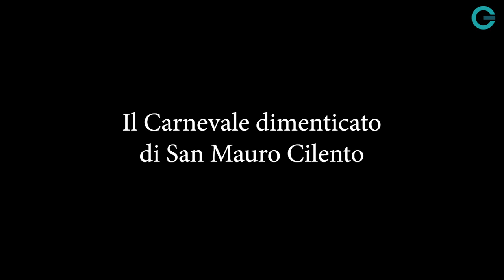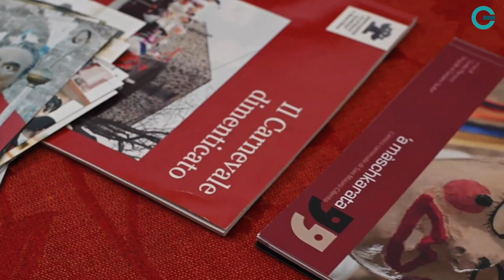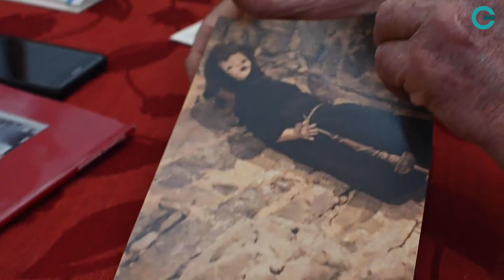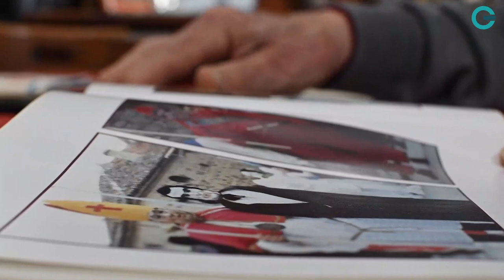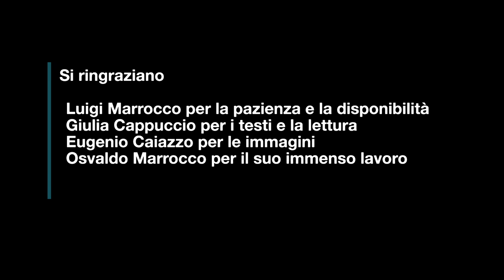'A Maschkarata, il carnevale dimenticato di San Mauro Cilento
Servizio di Luigi Martino

Il silenzio lascia spazio al suono della tofa. Sono le 8 del mattino. E' martedì grasso. Un soffio profondo praticato attraverso un foro di una conchiglia. Per reggerla occorre chiedere aiuto alla seconda mano. San Mauro Cilento è sveglio.

E' il segno che oggi 'A Maschkarata si fa. I bambini, in realtà, non hanno chiuso occhio. Questo è il giorno più importante di quella tradizione assai antica che parte il 17 gennaio, nel giorno di Sant'Antonio Abate, e finisce oggi, a Carnevale. Tra fantocci bruciati, polpette di salsicce, colla di farina e un canovaccio custodito gelosamente dai centenari del paese, l'evento si rinnova.